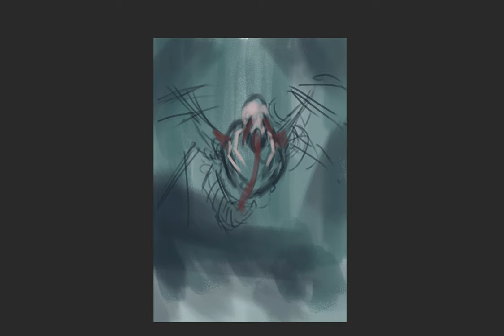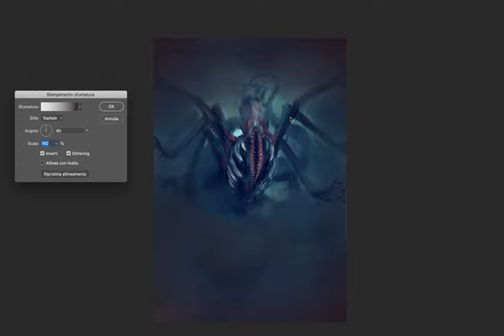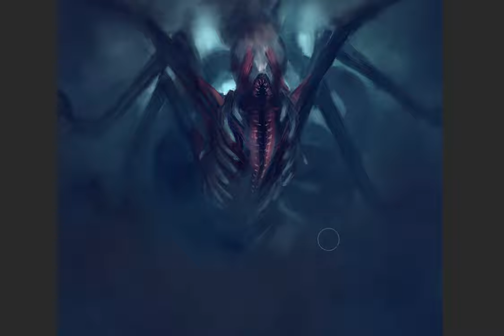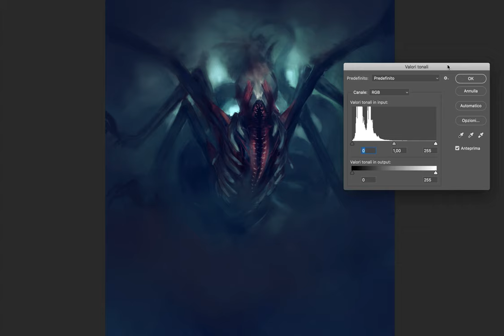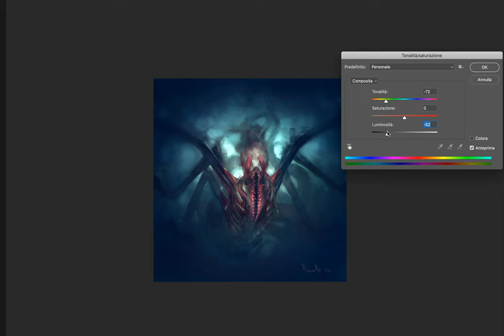Digital Painting | Creature design - Gilmora Ghost form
Digital painting process - 5hr in timelapse
timestamps - not real chapter but a sort of "comment" of various step
00:00 - THUMBNAIL
02:13 - ADD ATMOSPHERE
08:00 - REFINE
12:07 - SHADING FIX
1 - Into The Void
2 - Apocalyptic Synthwave Music - Nuclear Winter
3 - 80s Horror-Synthwave Chase Music - Follow You Home
4 - 80s Retro Horror Synth - Within the Shadows